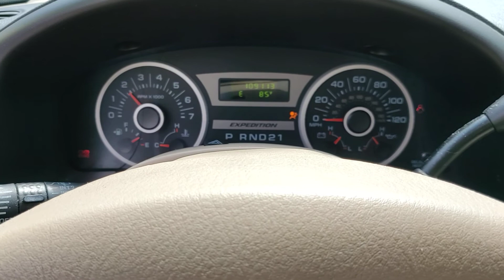Startup and rev